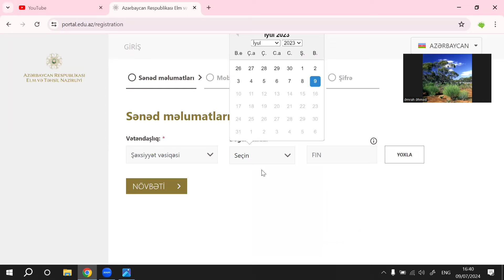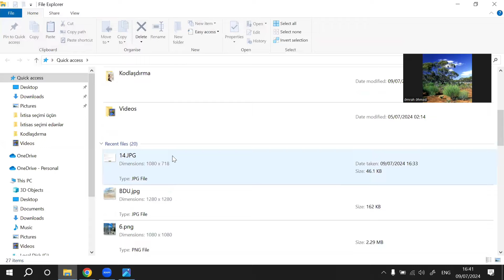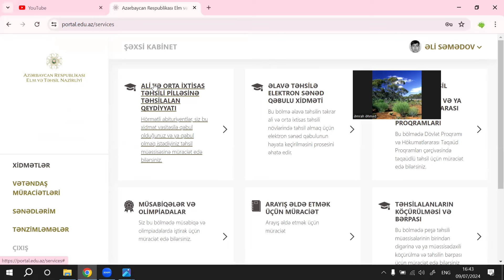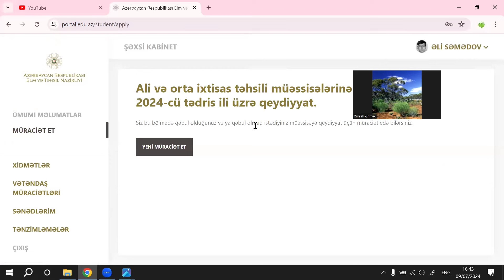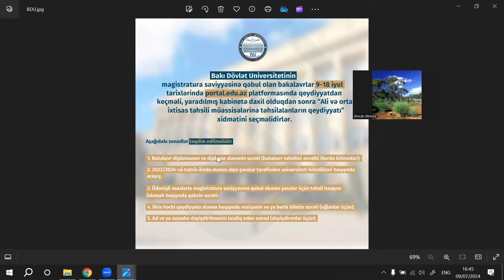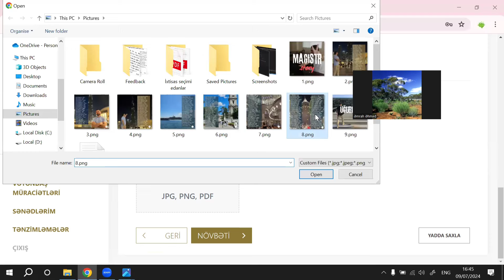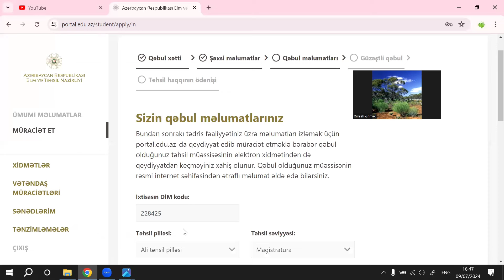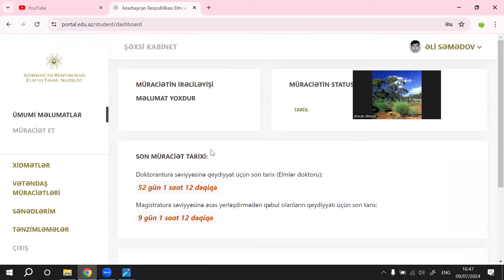PORTALDA NECƏ QEYDİYYATDAN KEÇMƏK LAZIMDIR ?(MAGİSTRATURA)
portal.edu.az

1. Kabinet açmaq
2. Qeydiyyatdan keçmək